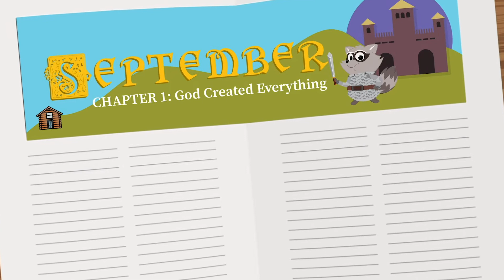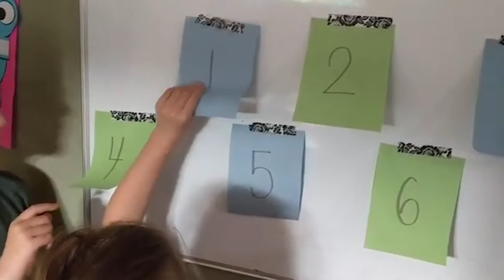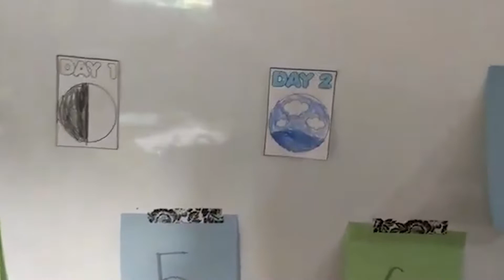3CK Preschool Message 9/13/2020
Today we explore how God created the world! Theo and Sabrina marvel at all the things God made and try their hand at drawing them while Phil, Miss Pauleen and friends talk all about God’s creation!